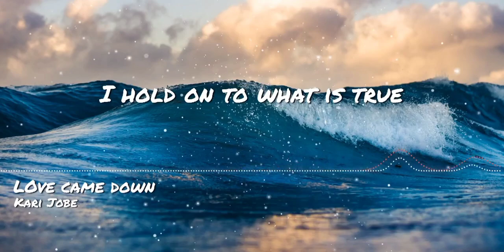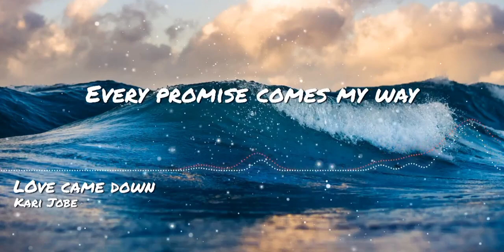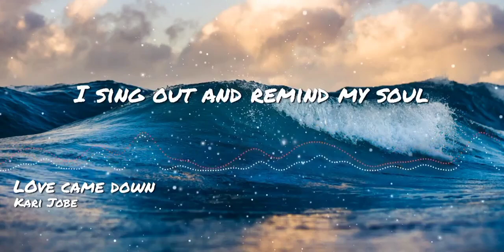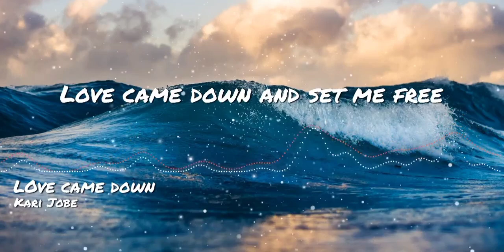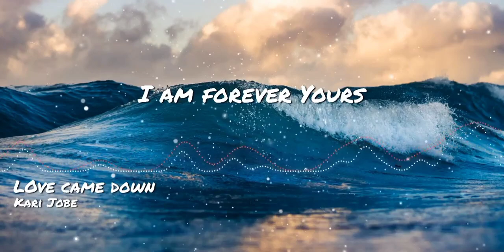LOVE CAME DOWN - Kari Jobe (with lyrics)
Top Hits Worship Song (Kari Jobe - Love Came Down)

None of these images, music, and video clips were created and/or owned by us. This is completely fan-made.